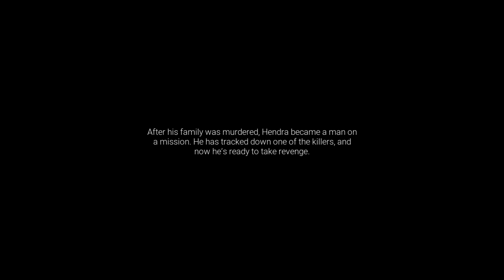Acts of Blood Demo Gameplay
Acts of Blood, an Action, 3rd person game which focuses on fast-paced, brutal hand-to-hand combat. Set in dystopian city of Bandung, Indonesia.